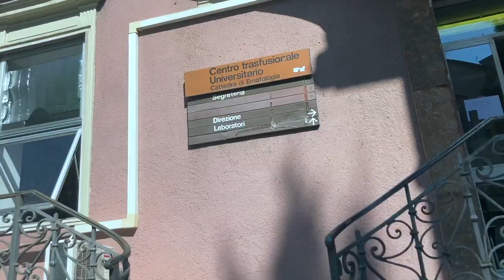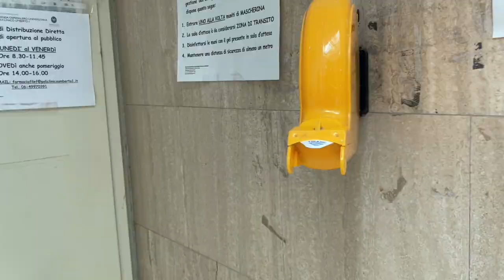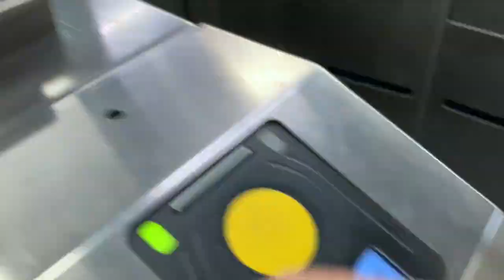Molti treni. EmaVlog ep.4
Questa settimana sono tornata Roma per fare la trasfusione, ma non avevo altri impegni.

Io sono Emanuela, un'attrice, insegnante e podcaster a cui capita di avere una disabilità genetica e di aver da poco scoperto di essere autistica.

Se vuoi farmi compagnia nella mia vita quotidiana e nel mio viaggio di autoconsapevolezza,  benvenutə .
Ti chiedo solo di essere la versione più carina, educata e delicata di te stessə  nei commenti, non solo per me, ma anche per il rispetto di altri che guardando potrebbero identificarsi con me.
Non avere però paura di chiedere e di commentare se senti che le tue intenzioni sono propositive, nessuno sa le cose prima di impararle, nessuno impara senza chiedere e informarsi.

Se ti è piaciuto il video e ti va, puoi mostrarmi il tuo supporto al prezzo di un caffè

Se ti interessano argomenti relativi all'autismo, alla disabilità e/o alle malattie croniche puoi seguire il mio podcast "Fuori Norma"